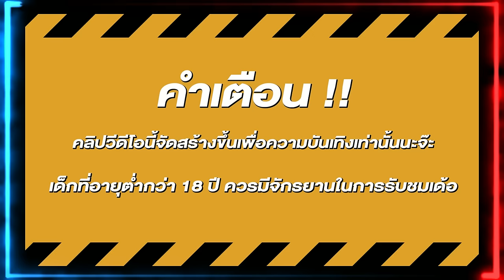สล็อต สล็อตแตกง่าย สล็อตpg เว็บสล็อตแตกง่าย สล็อตมาจอง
🎮 ไฮไลท์  00:00
🎮 คำเตือน 00:30
🎮 เริ่มเกม  00:40
🎮 จบคลิป 04:40